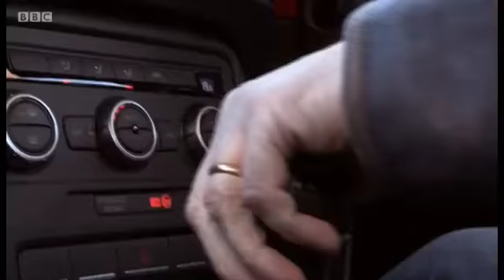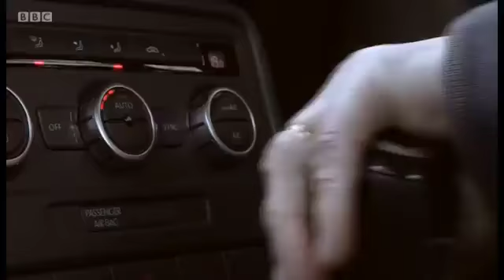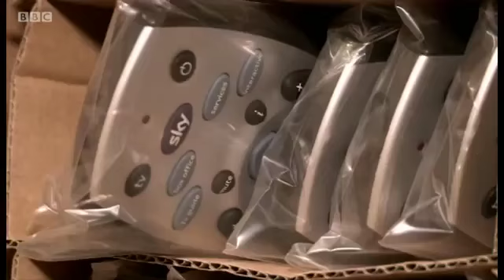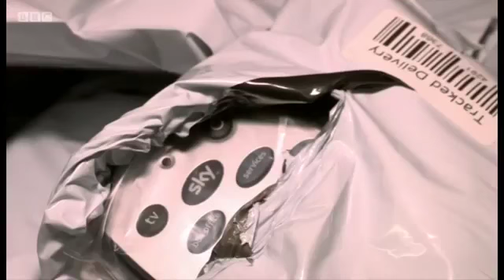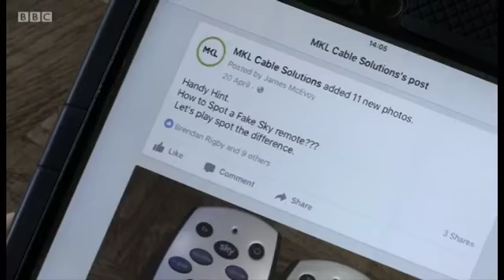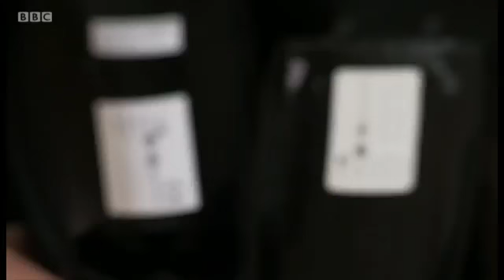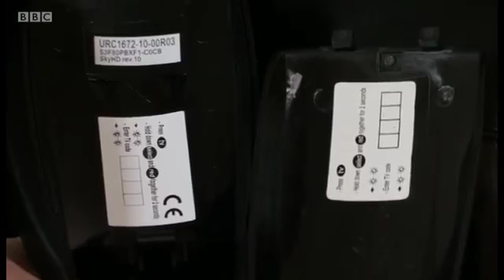Counterfeit SKY Product Seizure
The specialist AV distributor Mount Technologies Limited has decided to upload a video that shows how some in society believe that selling counterfeit product is fine and this can be extremely lucrative to the individuals and companies concerned selling to innocent unsuspecting consumers. The majority of these types of product originate from the Far East and the common market place are online sites such as eBay and the like.

Mountech receives calls daily from companies wishing to purchase various SKY accessories such as remote controls and on occasion from companies wishing to sell them to Mountech. These calls are numerous and all too often. The Managing Director Steve Hughes has been in the accessories distribution market for 25 years of which the last 10 have been with “Mountech” which was founded in 2006 and has been an advocate of only selling genuine product and strongly believes that eventually doing business in the ethical way will always win in the end.

Last week the BBC’s "FAKE BRITAIN” hosted by Matt Allwright aired a major seizure of such products and particularly the SKY HD Remote Control. SKY are actively striving to stamp out such activity and were informed of a source in the UK selling large numbers of SKY product, and, after investigation decided to take action. Please watch the video to show the extent of such activity.

Retailers must also be mindful that if counterfeit product is found to be sold in any of their premises, trading standards can also seize these products provided they gain entry and have the relevant lawful documentation to do so at point of entry, so the message is clear always make sure the goods are purchased from an official distributor.

Mount Technologies Limited distributes the “Official and Original" SKY accessories to various large retailers, mail order and selected sub distribution partners supplying the installation market.

Please feel free to browse our new website to see the other brands Mountech distributes by copying this